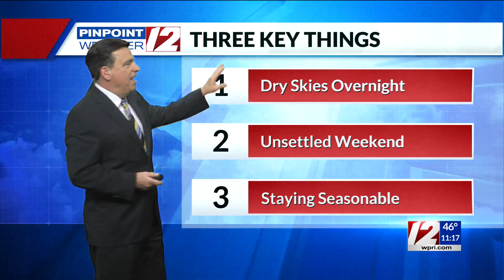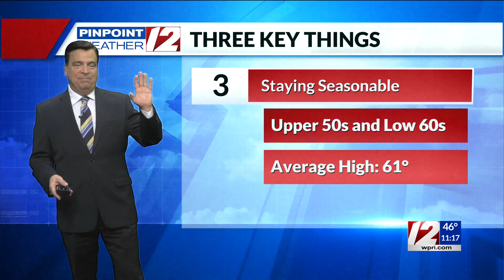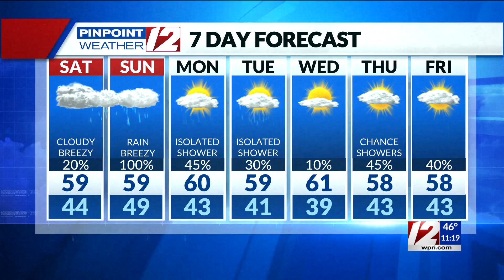Pinpoint Weather 12